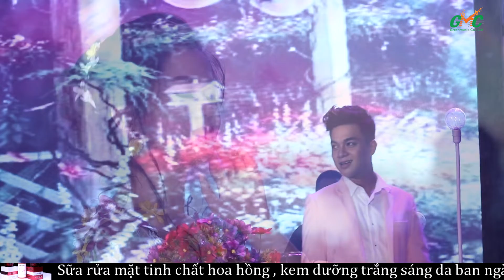Ca Sĩ Trẻ Đẹp" Mai Thanh Trúc " Và Tuyệt Phẩm " Đánh Thức Tình Yêu " Hay Không Thể Tả Nỗi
Địa chỉ: 26 - Nguyễn Xí - Phường 26 - Bình Thạnh - TP.HCM